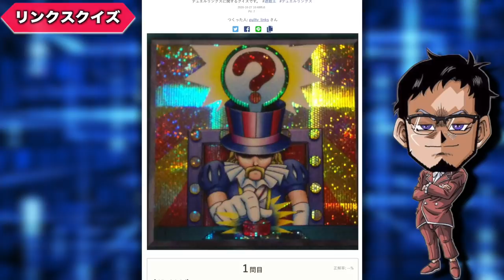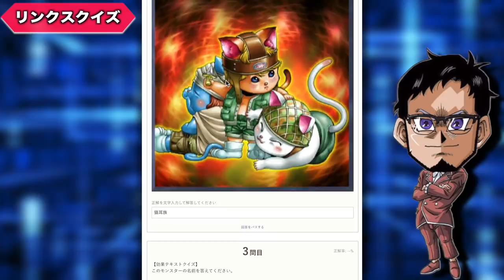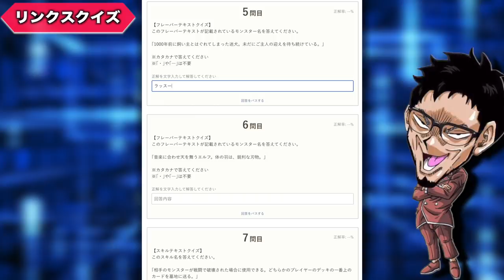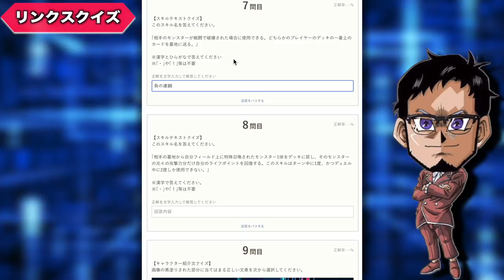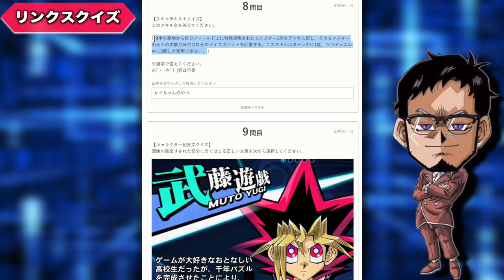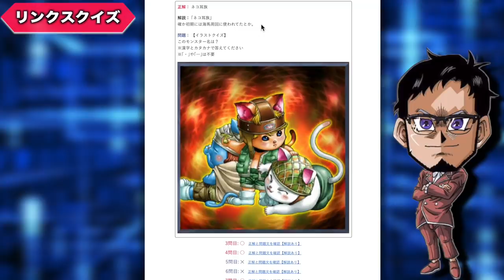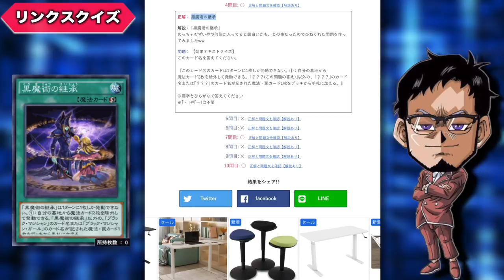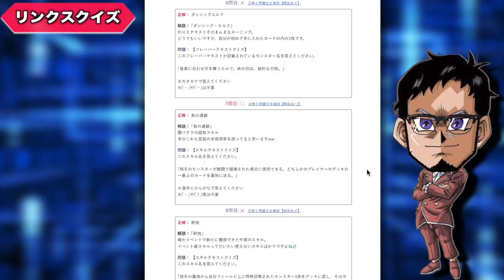【リンクスクイズ】解いてたら最後にやばい問題きたwww【遊戯王デュエルリンクス】【Yu-Gi-Oh! Duel Links】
第3回リンクスクイズ
リンクスクイズ解いてたら
最後にまじでやばい問題きたwww
全部当てはまるんですけど？？？

【SNSなど】

メンバー登録の方法!!

　🌵Discordの【RYUの幹部会限定機能】マジでおすすめです！

メンバー特典って何？

RYUの幹部会限定特典とは？

現在のメンバー数は？

✅使用楽曲
　　などなど

【自己紹介】